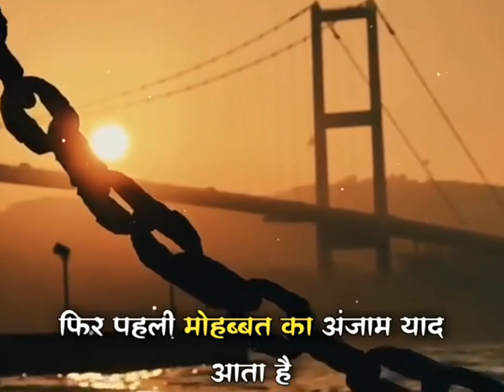New status bast status love story status whatsapp status please subscribe my channel 👍 1